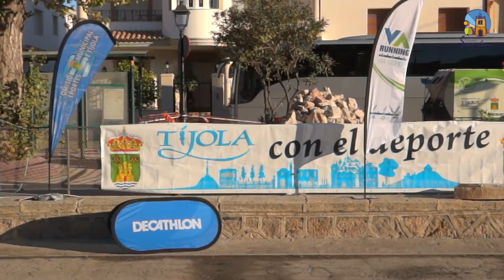RUNNING VIA VERDE SALIDA TIJOLA Y EXIBICIÓN DE ZAPADORES DE LA BRIGADA DE LA LEGIÓN